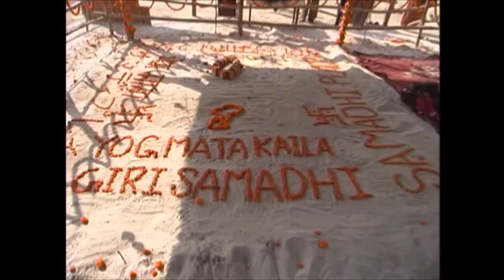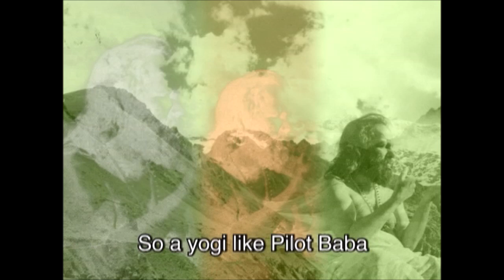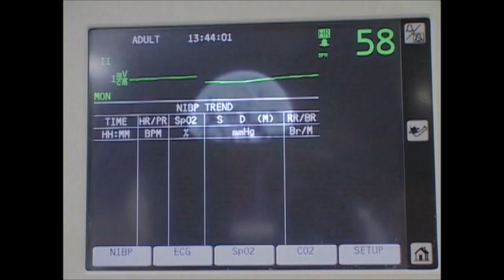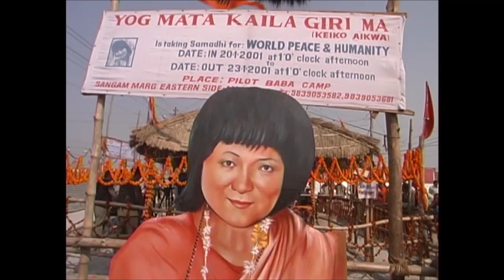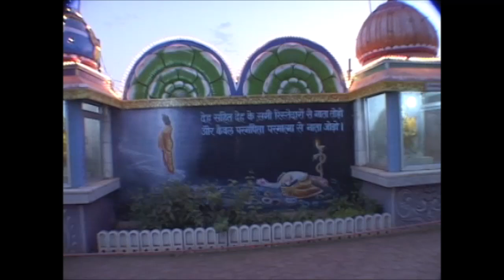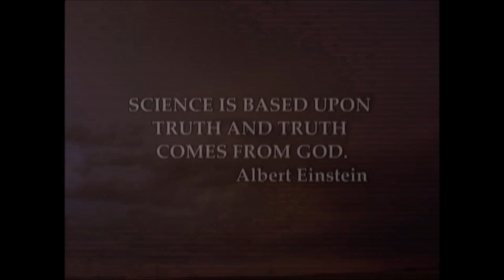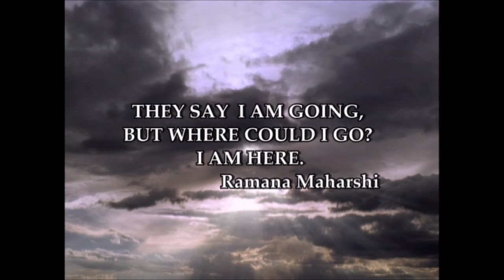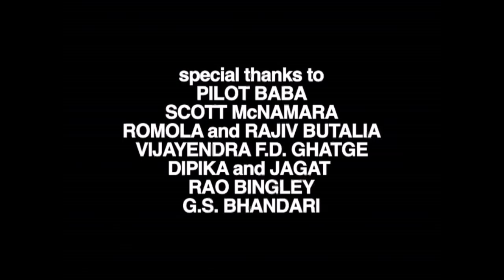Pilot Baba Samadhi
Pilot Baba Samadhi In Air Tight Glass at Devas Madhya Pradesh